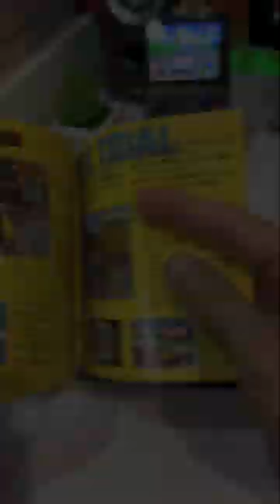Unboxing Best Car Game to Play on PS1 !!